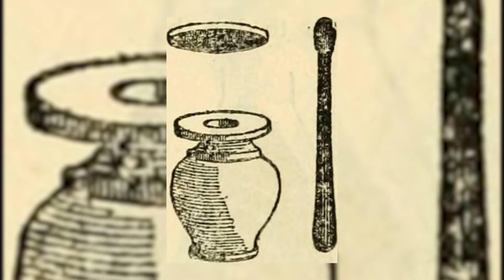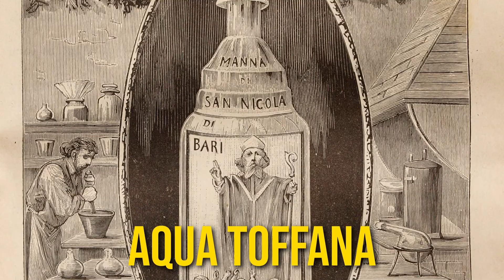Secrets of Makeup and Beauty that will Keep You Up At Night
Mirror, mirror on the wall, who’s the fairest of them all? Well, depending on where and when you lived, the “fairest”, most beautiful people could come in many shapes and sizes, with or without makeup. Beauty standards have evolved over the millennia. Certain body shapes have been quite literally held up on a pedestal, and some cultures celebrated the use of makeup, others have looked down on it as a sign of promiscuity.

Welcome back to Weirdly Interesting. Today, we’re exploring the dark origins of makeup and beauty.